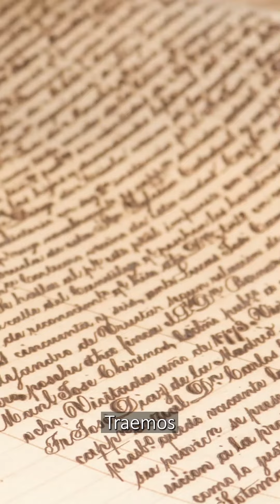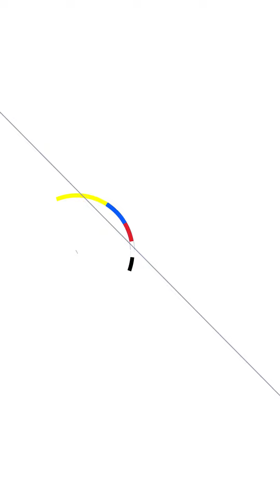Entrega de un tomo del libro de Capellanías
📜El Archivo Histórico de Cartagena, una de las entidades ganadoras del concurso Restauremos Nuestro Patrimonio Documental, nos entregó cerca de 450 folios de inicios del siglo XIX con gran valor histórico. En este video, podrás conocer más detalles sobre esta documentación y su importancia para la ciudad.